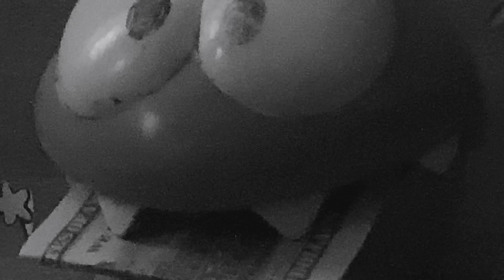Dangerous Car 4: Mr. Beans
You can listen to the music used in 1:38 and 5:30 if you click this